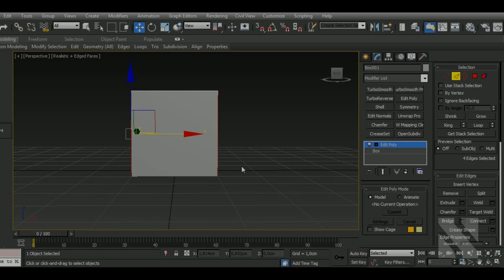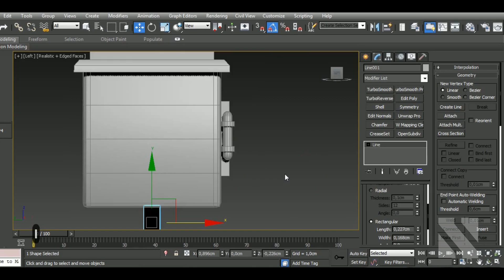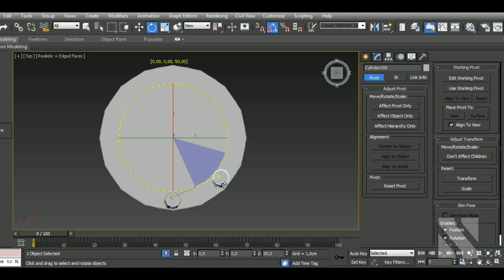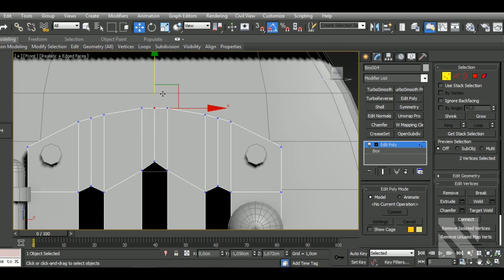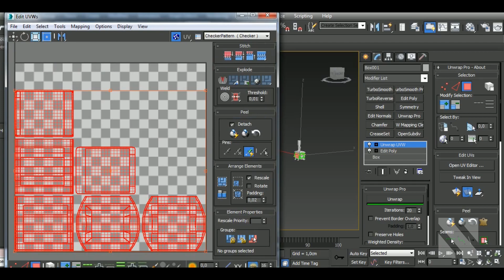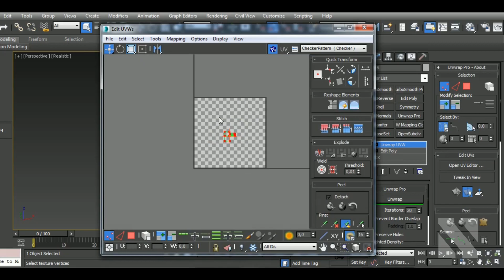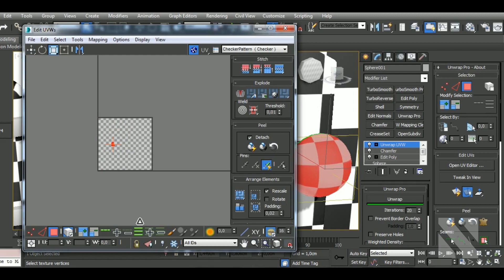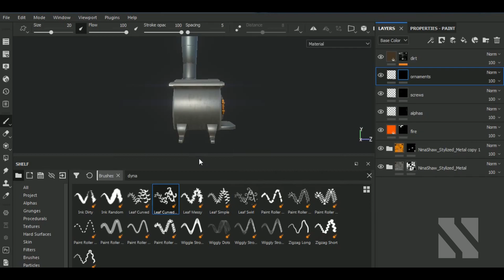TIMELAPSE Game Asset Stylized Furnace | Autodesk3dsMax/Substance Painter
Aravise
Michael Fitzpatrick
dhiraj more
Konstantin Mihalev
Red
Hector Cuevas
Elvijs Dovans
Dunedain
Michalina Kulita
Seiji Sugawara
Valentin Cocquerez
Valera

In this video I'll show you the complete workflow on how to model, unwrap, a Stylized Furnace in Autodesk 3dsMax and then texturing it in Substance  Painter.

Here’s a list of some of my Main Hotkeys in 3dsMax:
B – Bevel
CTRL+C – Copy
CTRL+V – Paste
CTRL+Z – Undo
Z - Zoom
C – Connect
ALT+X – See-Through
A – Ring
CTRL+A – Select All
CTRL+I – Invert
SHIFT+S – Stitch (Uv’s tool)
1 – Select Vertices
2 – Select Edges
3 – Select Border
4 – Select Polygon
5 – Select Element